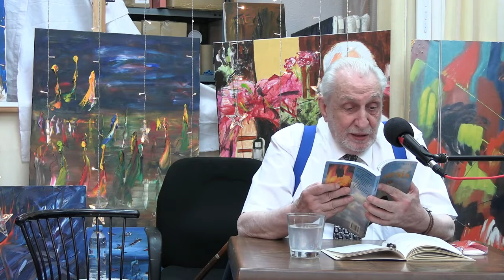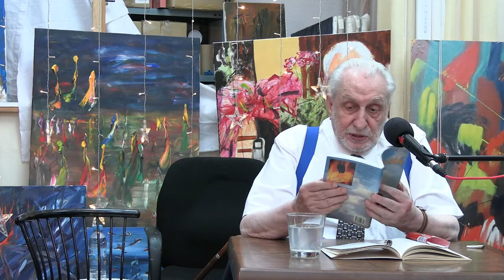Recital de Poesía de Miguel Oscar Menassa. Cierre de temporada 2020-2021